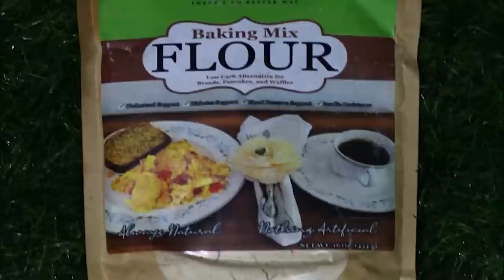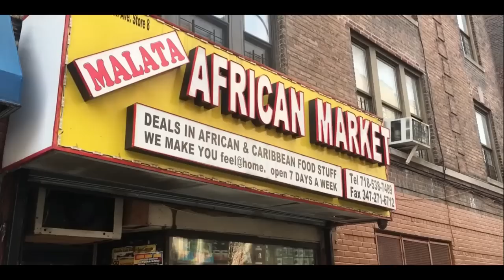This guy is great, he manufactured these cars in Ghana